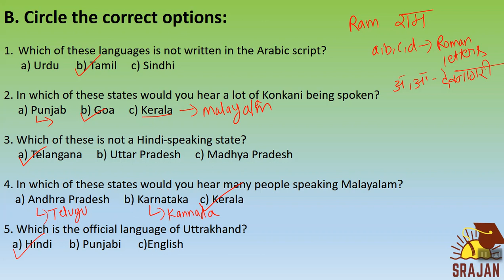G.K.- Languages of India